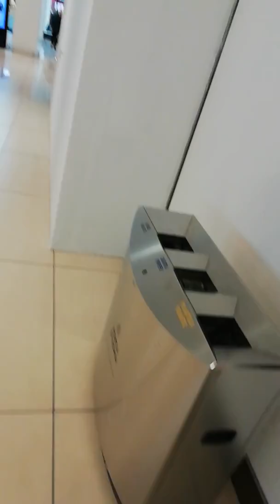Il giro del centro commerciale porta di Roma con ascensori da 1 piano fino a piano terra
Bel giro turistico